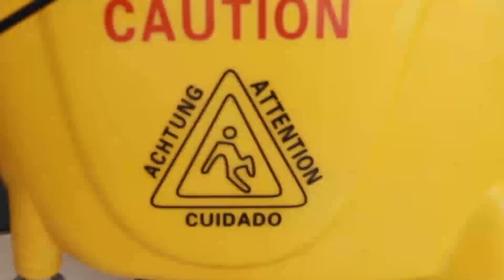Jake the Janitor - Intro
Jake is not your ordinary janitor..